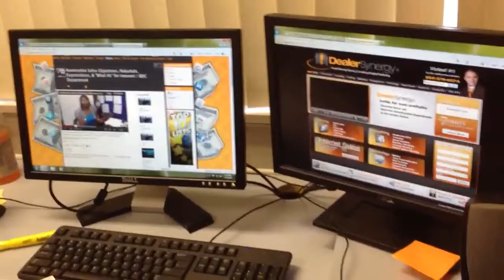Dealer Synergy Welcomes 2 NEW Analysts at our new Headquarters in Audubon NJ - Ana & Danielle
Dealer Synergy Welcomes 2 NEW Analysts at its new Corporate Headquarters in Audubon NJ -  Anna and Danielle